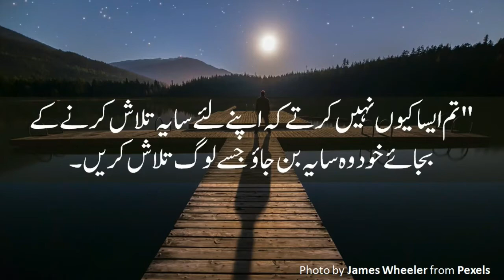Saya | Yahya Noori on Helping Others | Mehwar3